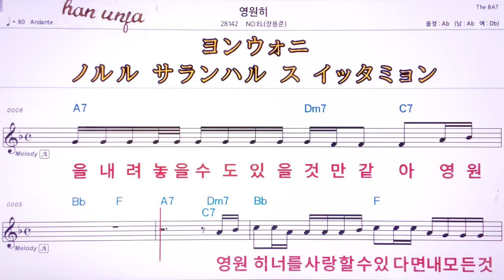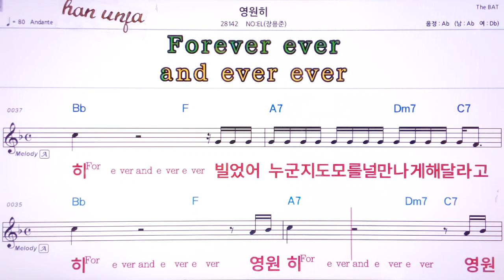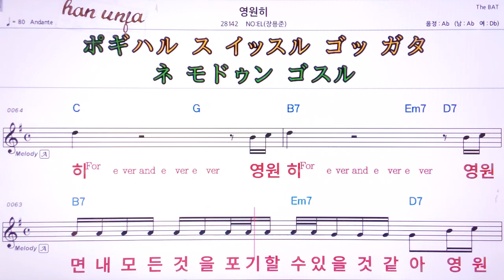💖 영원히/no el/장용준 👍MR,유투브 노래방,가라오케 악보 코드 가사 ,Karaoke,반주